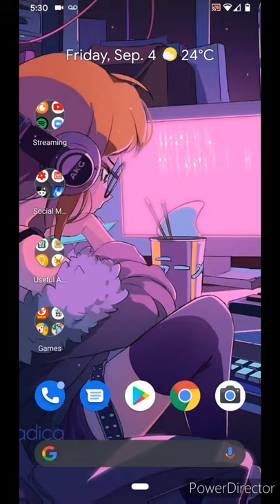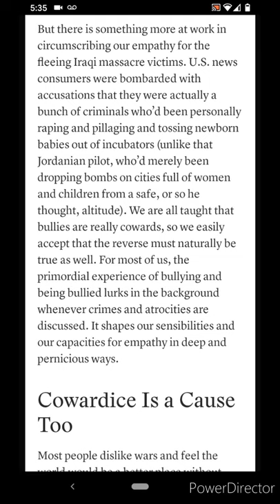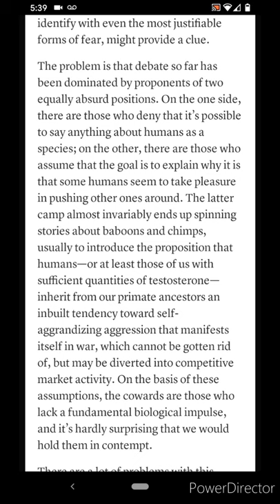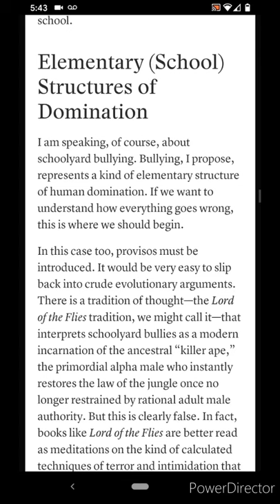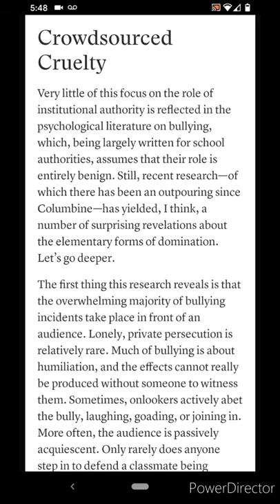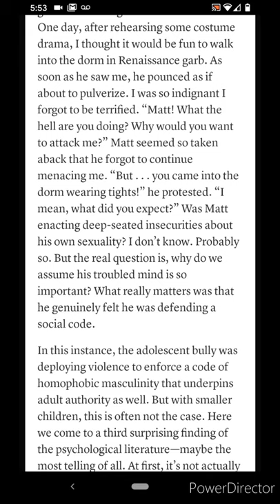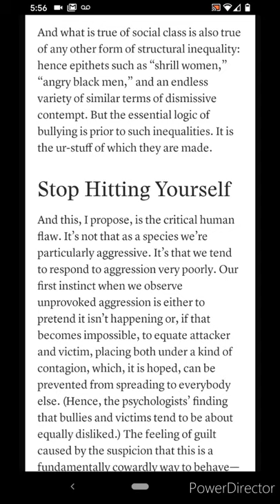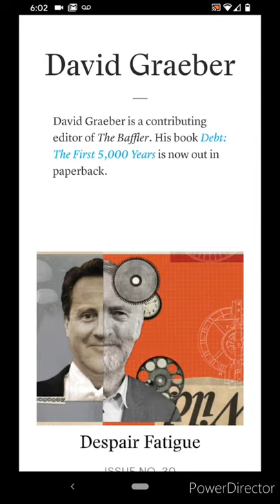An Essay on Bullying I Found Online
Since my own essay video from high school is still the most popular video on my channel, I figured I'd share someone else's essay I found. Share your thoughts and opinions in the comments below! I'm curious to hear them.